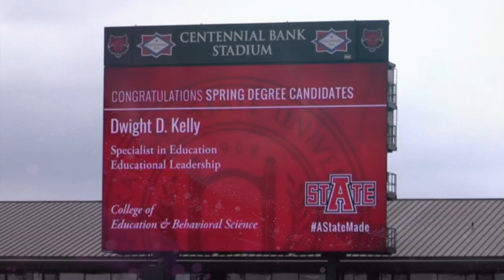Dwight D. Kelly Graduation 2020 COVID Clip